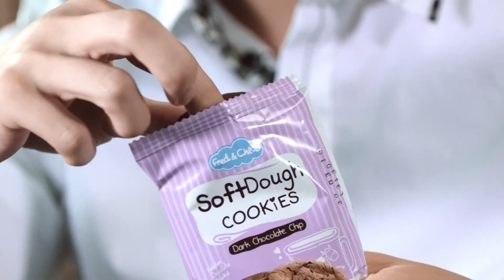Fred & Chloé 朱古力 2015 廣告 [HD]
Fred & Chloé
Soft Dough COOKiES
Original Chocolate Chip
Dark Chocolate Chip
Soft & Chewy